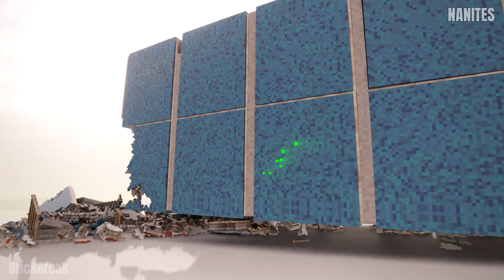Nanites vs Shape Eater | Teardown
Hello everyone! I compare similar tools: nanites vs shape eater.